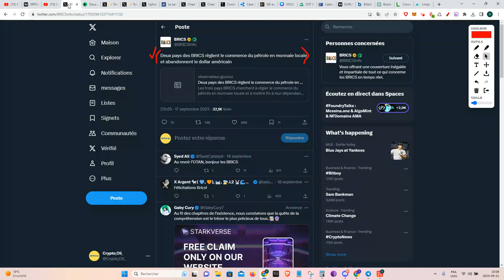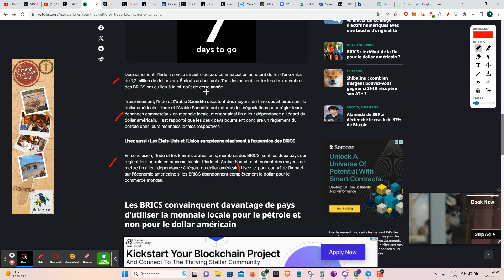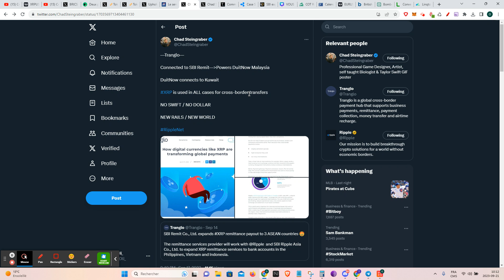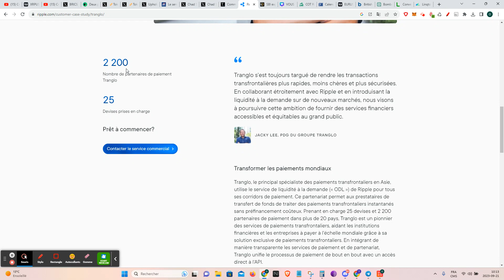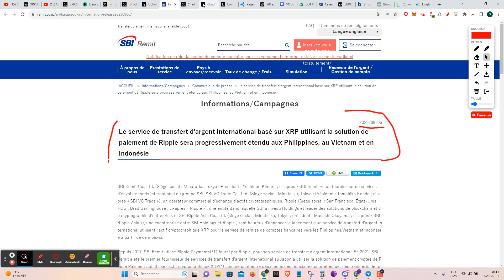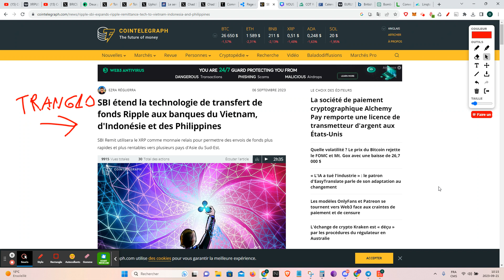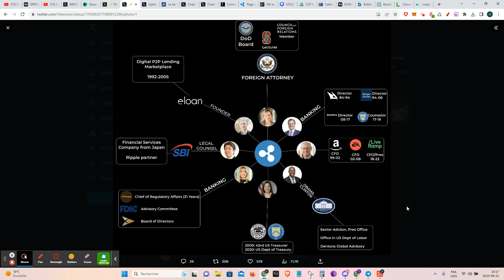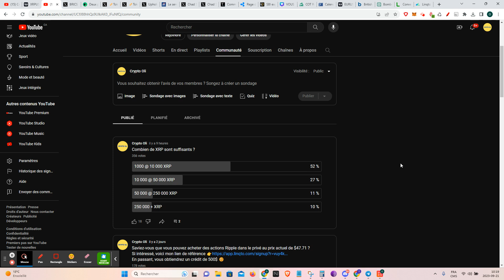😎🆙XRP: LA CHOSE NUMÉRO UN QUE VOUS DEVEZ SAVOIR !